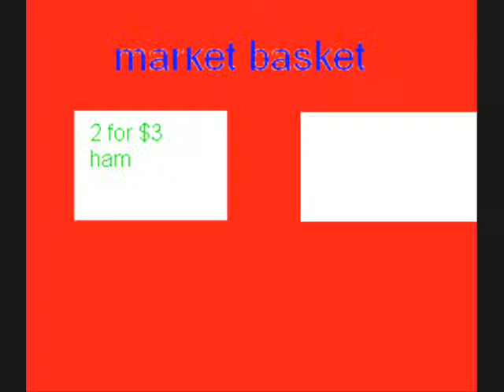Barry the Camel #83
I don't own Sunday Bloody Sunday.